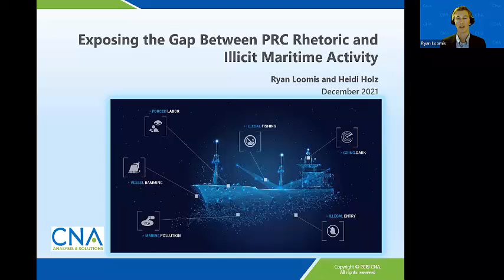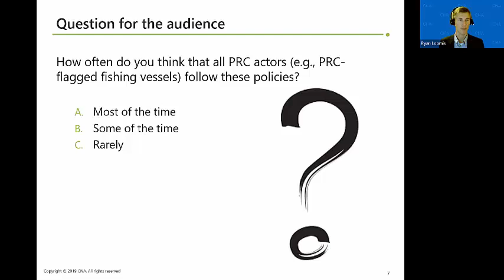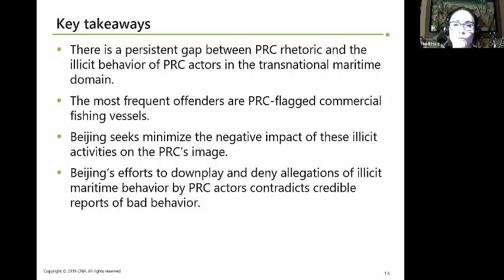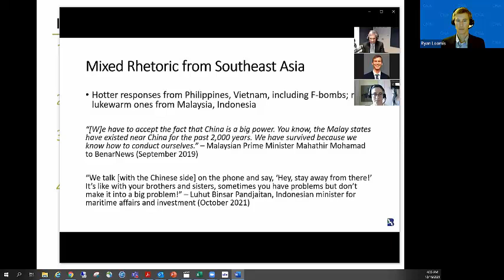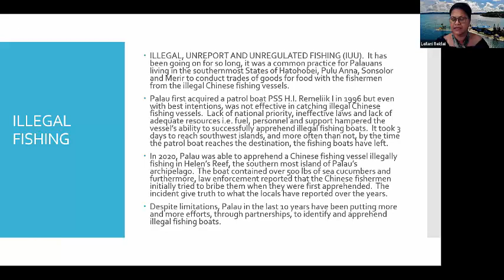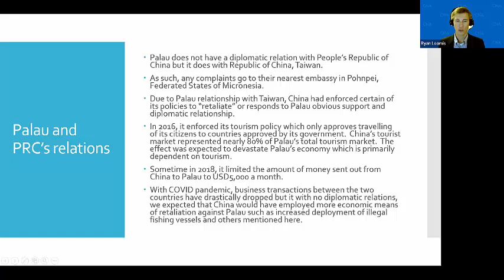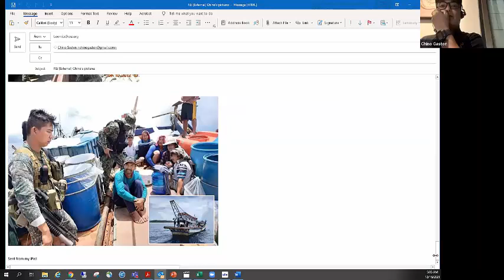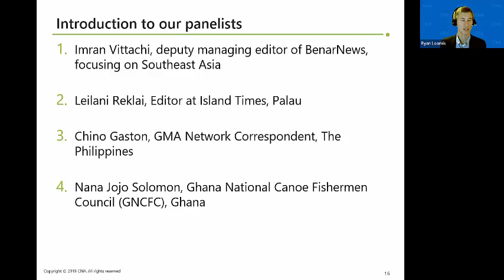Exposing the Gap Between PRC Rhetoric and Illicit Maritime Activity (December 16, 2021)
Panelists:
1. Imran Vittachi, deputy managing editor of BenarNews, focusing on Southeast Asia
2. Leilani Reklai, editor at Island Times, Palau
3. Chino Gaston, GMA network correspondent, the Philippines
4. Nana Jojo Solomon, Ghana National Canoe Fishermen Council, Ghana (briefing summarized by CNA host as a result of Mr. Solomon’s internet drop off)